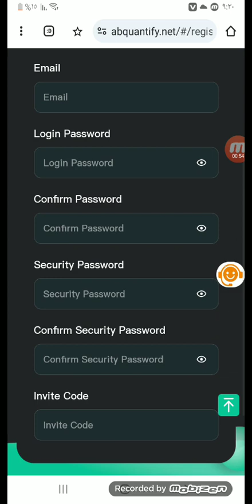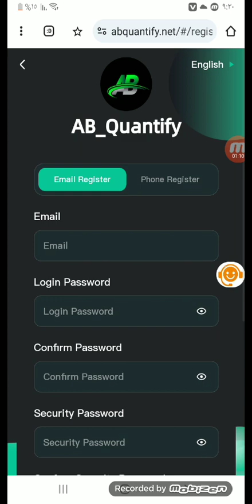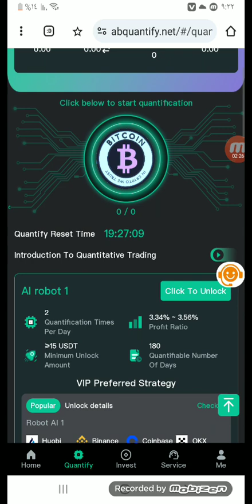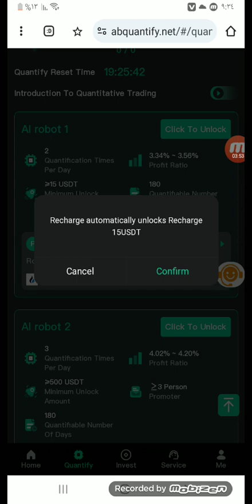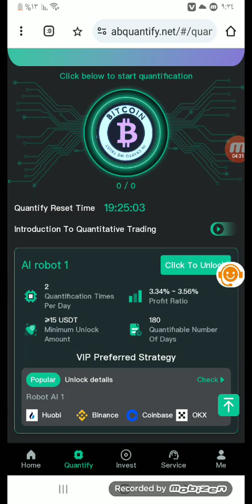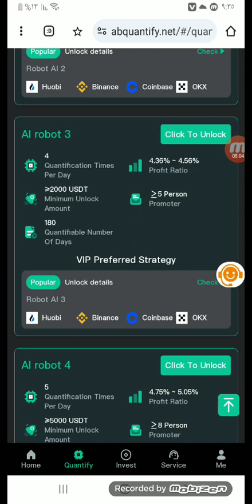اكسب 42.60$ دولار كل يوم أقوي موقع استثمار الدولار الربح من الانترنت للمبتدئين 2024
أقوي موقع للربح من الانترنت
أقوي موقع استثمار الدولار صادق يعمل منذ زمن من 2020
الموقع ممتاز جدا وموثوق
التسجيل في الموقع
كل ما زاد ايداعك في الموقع زاد ربحك اضعاف اضعاف